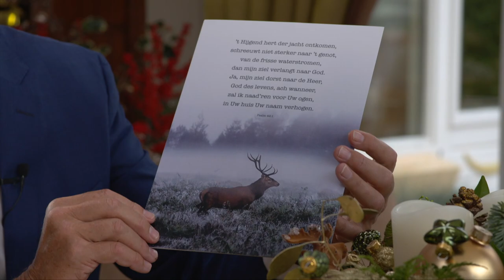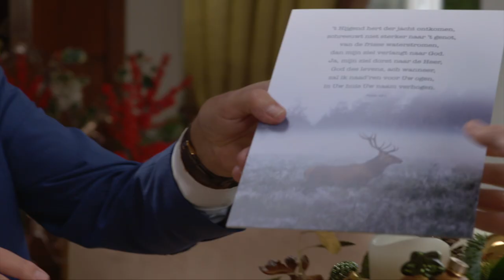Hour of Power Interview | Paul Blokhuis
Paul Blokhuis vertelt over een moeilijke periode in zijn leven, toen hij zijn dochter Julia verloor. Toch heeft hij nog steeds een rotsvast geloof in God.

Bekijk de hele uitzending hier terug Of lees het artikel op

Uitzending: 15 december 2019